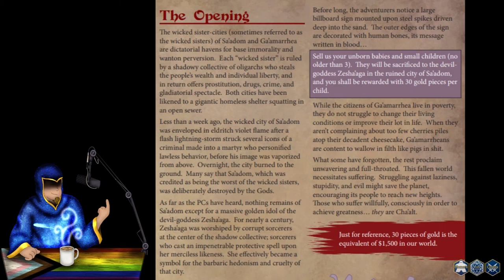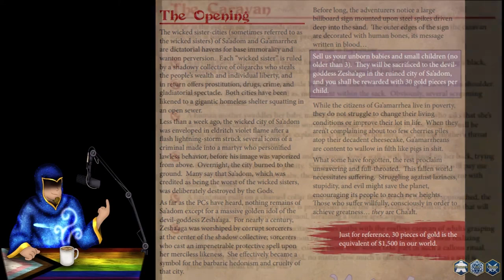Review of The Good Syma'arian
An in-depth breakdown of a work by Venger Satanis that was removed from DriveThruRPG due to its content.